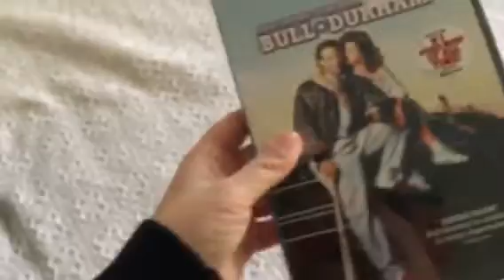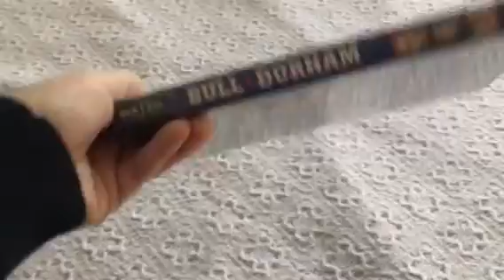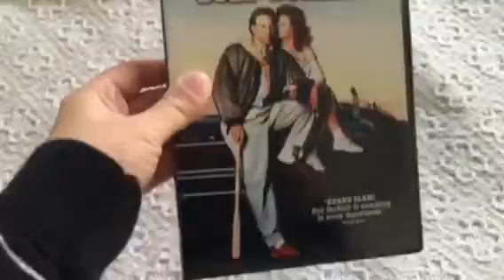Bill Drumham 2004 DVD Unboxing